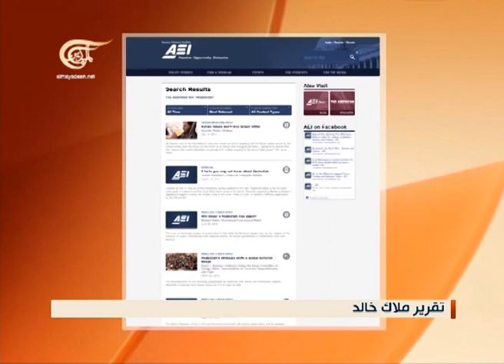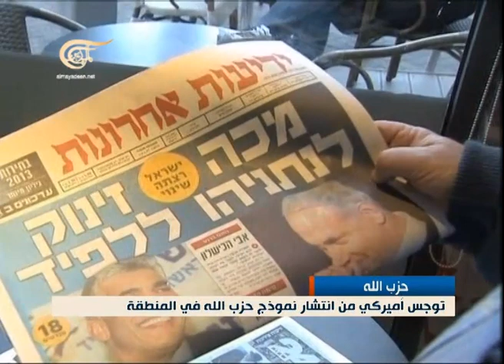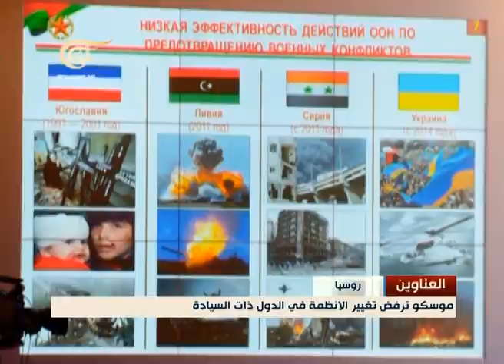نشرة الأخبار المسائية - 2014-05-23